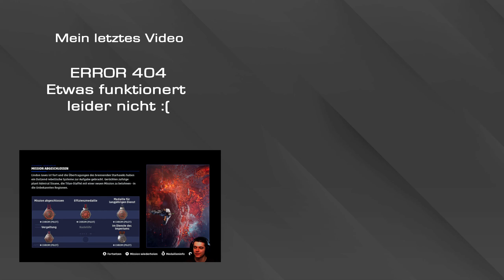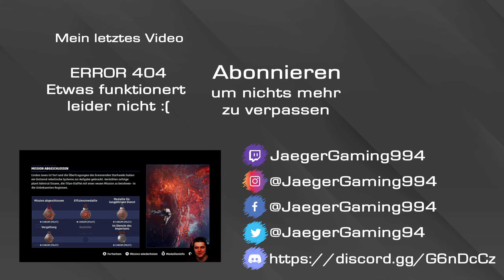Star Wars Squadrons #015 - Feuer im Herzen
► Let’sPlay/Gameplay – Star Wars Squadrons ◄

► Mein Equipment
Headset: Logitech G633 Artemis Spectrum
Tastatur: Logitech G910 Orion Spectrum
Maus: Logitech G502 Proteus Spectrum
Webcam: Logitech C922 Pro Stream Webcam
Controller: XBOX One
Tastatur-/Mausunterlage: Logitech G840 XL Gaming Mouse Pad
Servo-Base: Thrustmaster TX Servo Base
Lenkrad: Thrustmaster Leather 28GT
Pedalset:Thrustmaster T3PA - Pro
Handbremse & SEQ Schalthebel: Thrustmaster TSSH Sequential Shifter & Handbrake Sparco
Halterung: Thrustmaster TM Racing Clamp